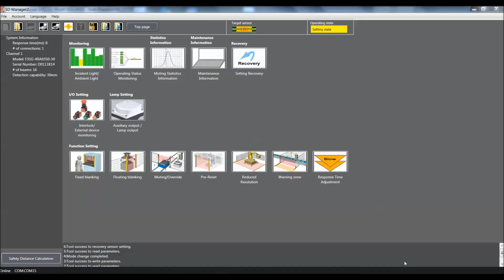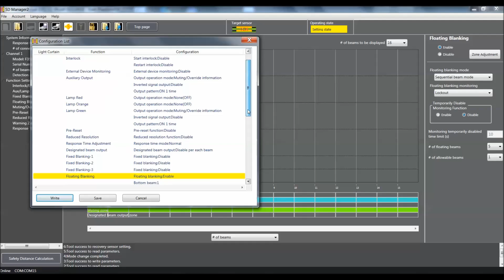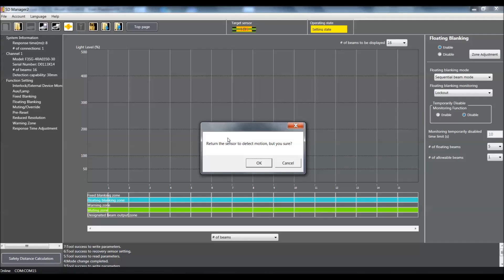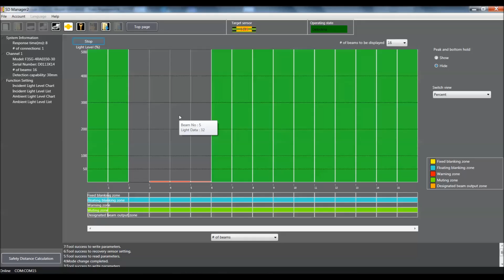OMRON F3SG Light Curtain Floating Blanking Using SD Manager2 Software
Floating Blanking using Software Tool

1. Set dip Switch # 8 of both SW1 and SW2 on the receiver to the ON position.
2. Go on line with the light curtain.
3. Set the light curtain to factory default. If you need help with this procedure review “F3SG-RA Getting On Line and Reset to Factory Demonstration Video Using SD Manager2 Software” video.
4. Select “Floating blanking” button under the Function Setting area of the software. This will get you into the Floating Blanking window.
5. Select “Enable” radio button in the upper right hand corner of the window to enable Floating Blanking.
6. Clicking the “Zone Adjustment” button automatically adjusts the blanking zone when it is not set proper.

 A. “Lockout” (Default) light curtain output is turned off if object is removed. To reset the curtain you can turn on the reset input or cycle power.
   B. “Disable monitoring” allows the object to be removed and placed back into the sensing area without tripping the output.
   C. “Cancel blanking zone” light curtain output is turned off if object is removed. To reset the curtain you need to cycle power.

8. If you choose to use the “Temporarily disable monitoring” this allows the use of muting inputs to temporarily disable the monitoring for a predetermined amount of time. If using the “Temporarily disable monitoring” set the amount of time allowed for the object to be removed without tripping the output. This option can only be used if a single set of light curtains are used. You can’t use this feature if series connection is used for the application.
9. Select the “Number of floating beams” blocked by the object.
10. Select the “Number of allowable beams” the object can go less in size without tripping the output.
11. Select the “Write configuration” button to write the settings to the light curtain. This will bring up a write configuration window. To initiate the write select the “Write” button. Settings will then transfer to the light curtain.
12. To activate the light curtain you can go to the “Monitor “ button on the top of the page or cycle power to the unit. Make sure you have the object in the sensing area before going to the monitor mode so you do not trip the output of the light curtain.
13. Test the system by moving the object up and down within the light curtain sensing area.

Allen Bradley
Banner Engineering
Helm Instrument Co.
Honeywell Sensing & Control
HTM Electronic Industries
Leuze Electronic Inc.
Panasonic Electronic Works
Pilz USA
Pinnacle Systems Inc.
Schmersal USA
Schneider Electric
Sick Inc.
Smartscan Inc.
Carlo Gavazzi
Automation Direct
Keyence
Pepperl & Fuchs
Wengler